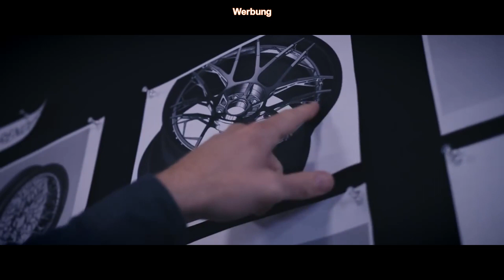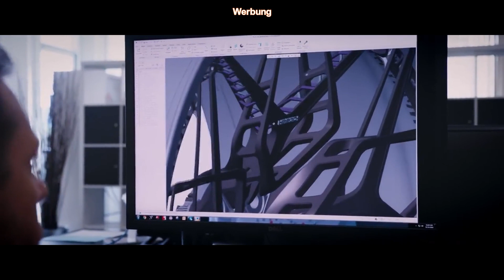HRE Performance Wheels HRE3D+ Titanfelgen Herstellung